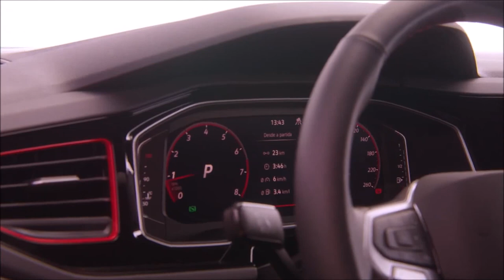Polo GTS 2024 - Detalhes